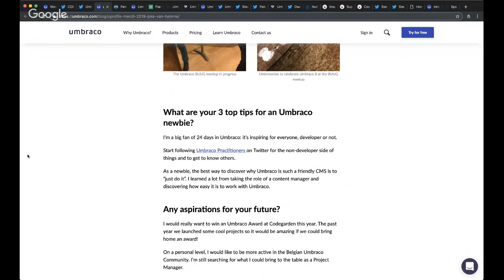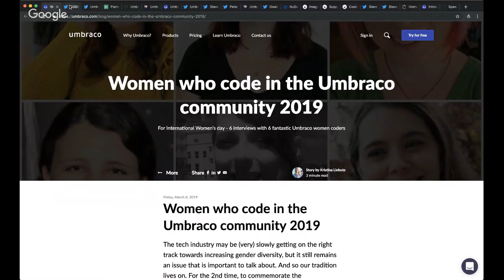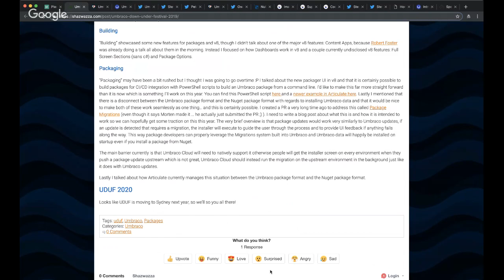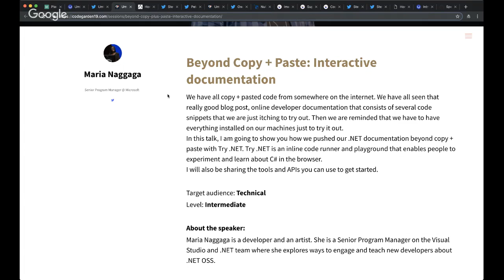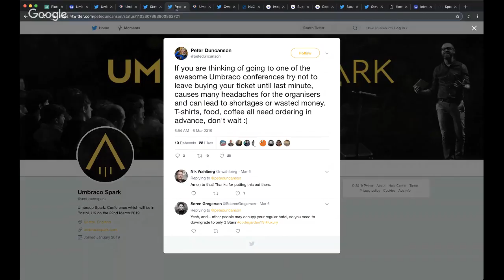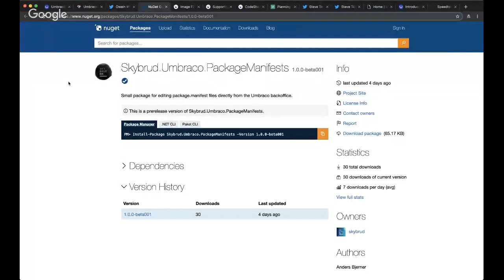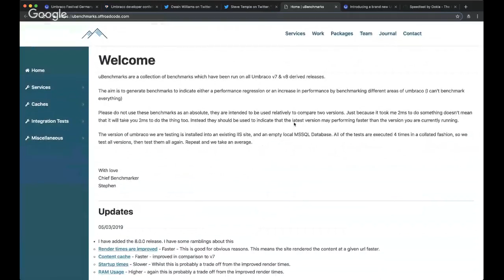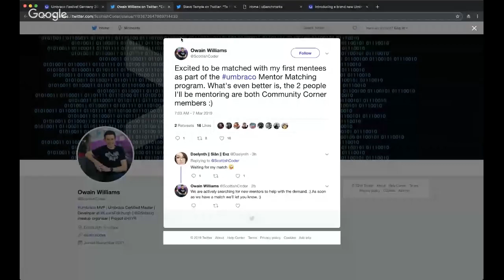umbraCoffee #066 - Womens Day, Spark, and Training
Welcome to episode #066 of our weekly umbraCoffee series. Each week our hosts - Marcin and Callum - together with their guest(s) will drive you through the weekly news and things Umbraco related. So... grab a cuppa, join us LIVE and enjoy!

Today we're joined by Catherine Todd, the main organiser of the upcoming Umbraco Spark conference!

See ya!

Links and topics discussed during the episode:

- International Women's Day! All the best for all of our amazing Umbracian women!
- Codegarden - new speaker announced - Maria Naggaga from Microsoft Last day to submit yourself as uBuddy!
 - Umbraco Spark is on fire - new partners, new speakers, more to come!
- New releases:
- Paul Seal released the updated / upgraded version of his starterkit for v8

- Skrift issue 47 is out: Nested Content view models by Dennis Adolfi and Content Apps from Nathan Woulfe
- uBenchmarks for v8 release - interesting, HQ is going to compare it with the internal ones